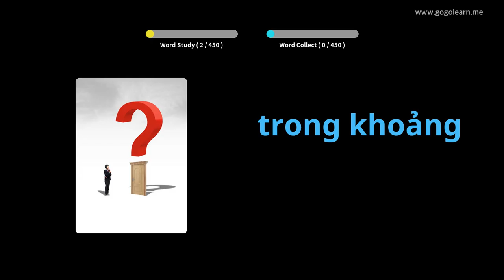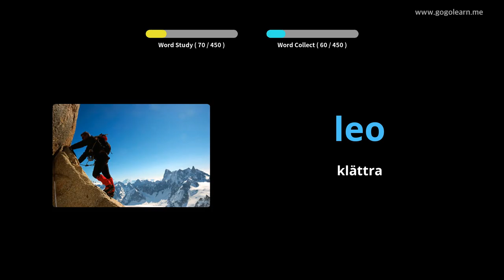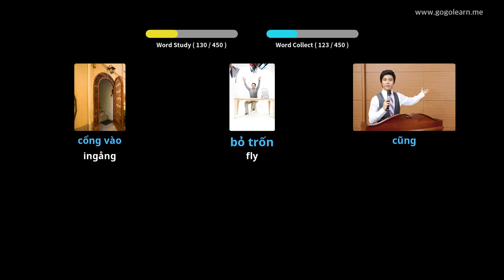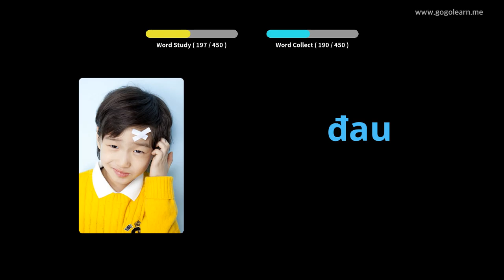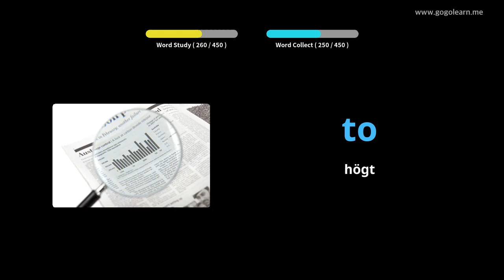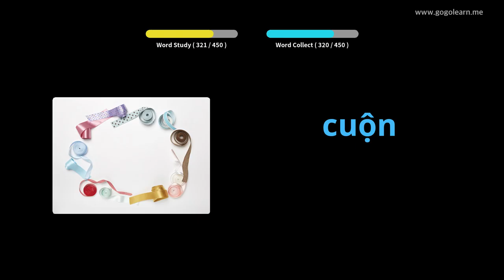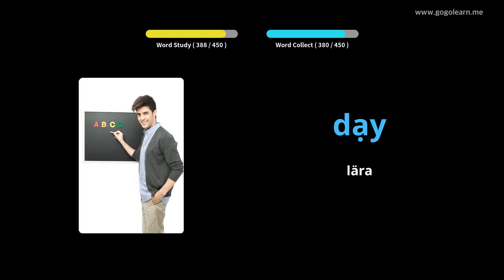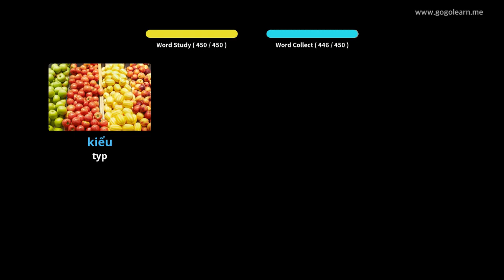Lär Dig Vietnamesiska Genom Bilder |Vietnamesiska Ordförråd Grundskola | Golearn